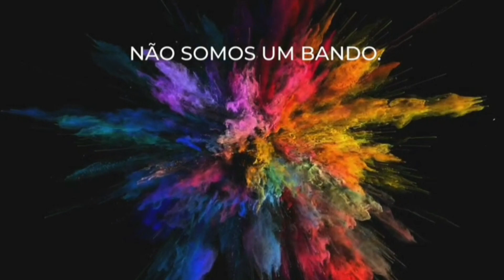NOVO TÉCNICO! DIA D NO PALMEIRAS! SÓ FALTA ASSINAR! REFORCOS INDICADOS, TIA LEILA SOLTA O VERBO!!!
NOVO TECNICO! DIA D NO PALMEIRAS! SÓ FALTA ASSINAR! REFORCOS INDICADOS, TIA LEILA SOLTA O VERBO!!!